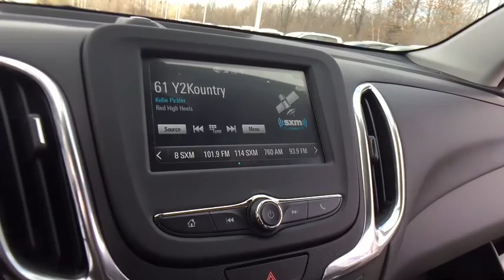2018 Chevrolet Equinox Lake Orion, Rochester, Oxford, Auburn Hills, Clarkston, MI 171618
2018 Chevrolet Equinox  - Stock#: 171618 - VIN#: 2GNAXJEV4J6228528

* 2018 Chevrolet Equinox 1LT... Features include: Turbocharged, 7 Color Touch Screen, Rear Vision Camera, Rear Park Assist, Side Blind Zone Alert with Lane Change Alert, OnStar, Built in WiFi Hotspot, Bluetooth, SiriusXM Satellite Radio, Heated Front Seats, Heated Power Mirrors, Power Liftgate, Universal Home Remote, 17 Aluminum Wheels and Keyless Entry with Remote Start. Price includes: $500 - General Motors Consumer Cash Program. Exp. 01/02/2018, $1,500 - GM Lease Loyalty Purchase Private Offer. Exp. 01/02/2018